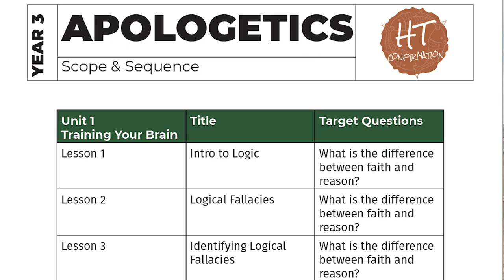Giving Tuesday 2022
At Higher Things, we strive to make the Gifts of Christ Jesus known to youth and young adults. Your gifts give us the ability to accomplish our mission. Please consider supporting HT by donating today